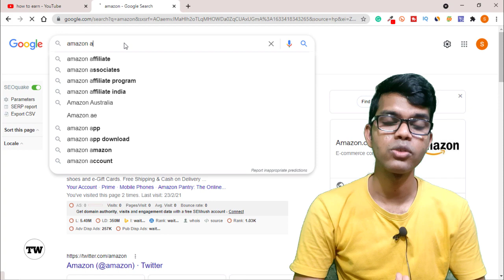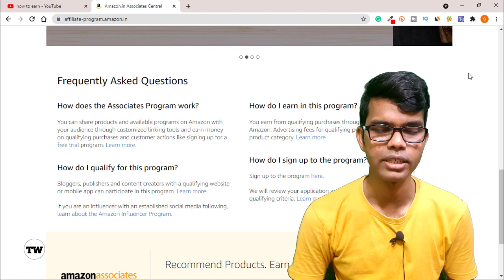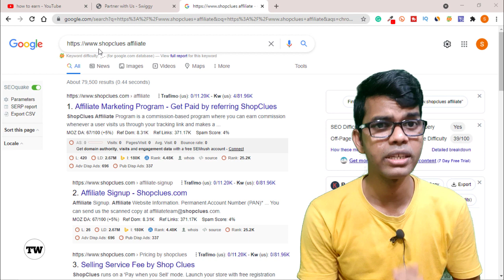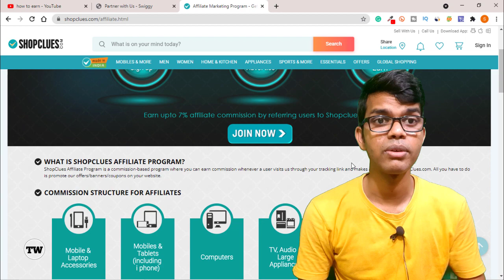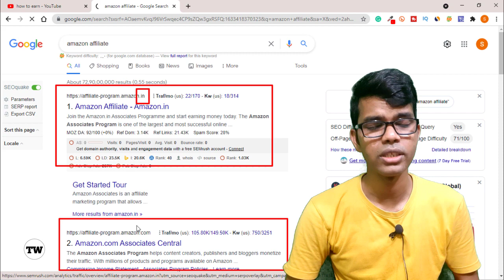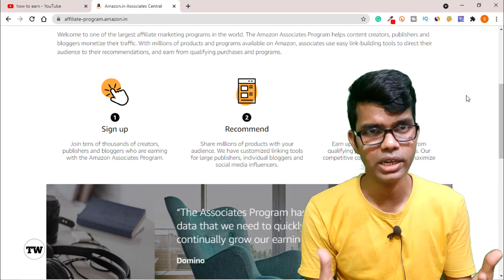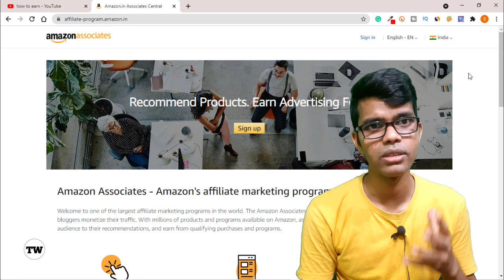Amazon Affiliate से एक लाख रुपये महीना कमाए Amazing Tricks'